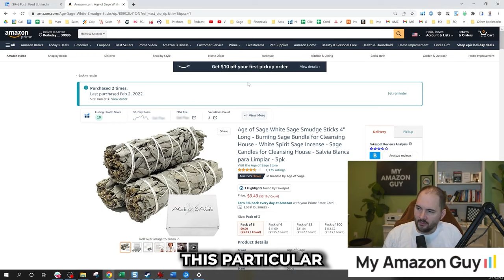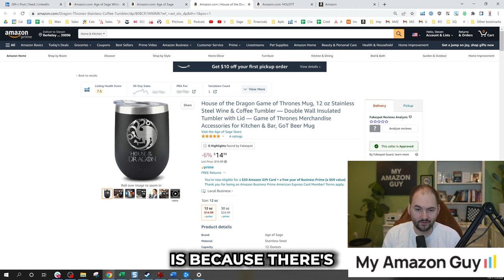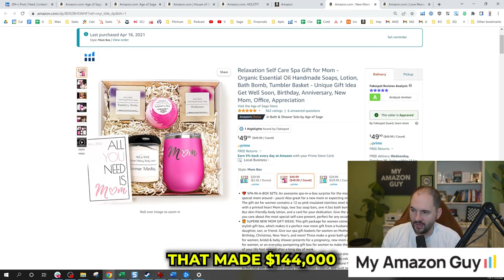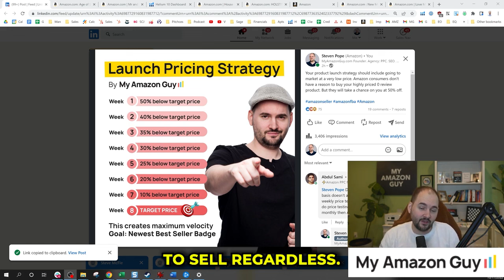Launch Your Amazon Product Right: Easy Pricing Tips for Big Sales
Step back in time with Steven Pope, founder of My Amazon Guy, as we revisit one of our classic videos to bring you updated insights on the best launch price strategy for your new Amazon product. In this video, Steven shares his own success story with the Age of Sage Smudge Sticks and explains the importance of a strategic pricing timeline. From starting with a significant discount to gradually reaching your target price, learn how to effectively navigate your product launch. This video is a treasure trove of information for both new sellers and those looking to refine their launch tactics, blending past wisdom with current market trends.

Key Highlights:

- Dive into proven launch pricing strategies for Amazon products.
- Explore the successful case study of Age of Sage Smudge Sticks.
- Detailed week-by-week pricing guide for your product launch.
- Adapting pricing strategies for various product categories and market demands.
- Tips for maximizing profits during peak sales events like Black Friday.

Why Revisit Old Videos?

- Gain fresh perspectives on proven strategies.
- Understand how market dynamics have evolved.
- Apply timeless tactics with a modern twist.

📌 For an in-depth guide on launching your product on Amazon, don't miss our MAG School launch course at mag-school.com

Timestamps:

00:00 - Introduction to Launch Pricing Strategy
00:20 - Case Study: Age of Sage Smudge Sticks Success
00:34 - Overview of Launch Pricing Timeline Chart
01:01 - Week 1 Strategy: 50% Off Target Price
01:24 - Cultural Phenomenon and High-Demand Product Exceptions
01:58 - Adjusting Strategy in Competitive Categories
02:50 - Week 2 Strategy: 10% Price Increase
03:27 - Weeks 3-6: Gradual Price Increases
04:10 - Approaching Target Price in Weeks 6-8
04:53 - Black Friday and High Demand Periods Strategy
05:08 - Closing Remarks and MAG School Launch Course

→ Save 20% on your first 6 months of Helium 10!

→ Already have Helium 10?